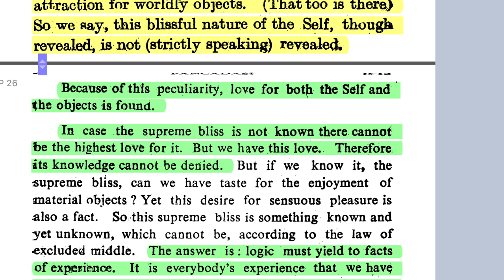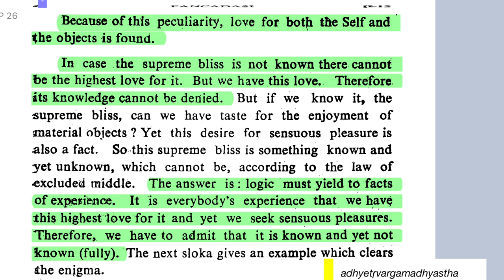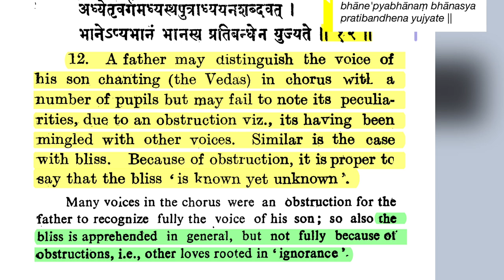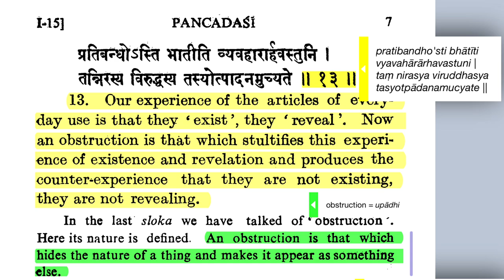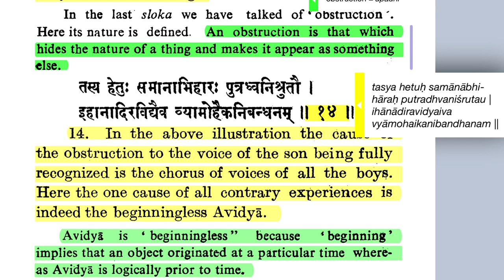Śrī Pañcadaśī 1.11-14—Love and Avidyā: the Enigma of Bliss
Namaste 🙏🏼 So, the last time we talked about Brahman as sat-cit-ānanda—unlimited existence, consciousness, and bliss. And we pointed out how every living creature, every sentient being, knows that they exist and are conscious that they are conscious. This is a property of Brahman, of course. In fact, this is Turīya consciousness, and every living being has it. Most, however, don't realize it because they're covered by ignorance. And this ignorance, upādhi, or limiting adjuncts, have another effect, which is that they cover over the unlimited bliss, the ānanda of Brahman, and they cause us to think that we're suffering. So today's verses go into this question, which is quite difficult and obscure for most people.